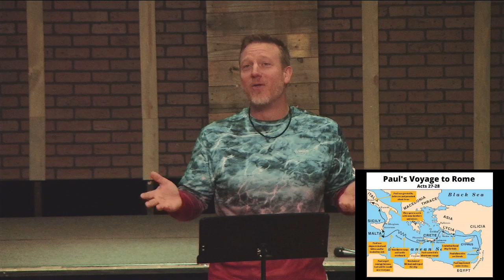The Book of Acts